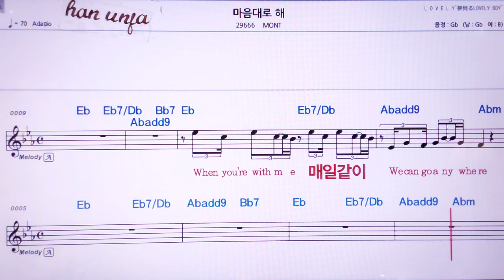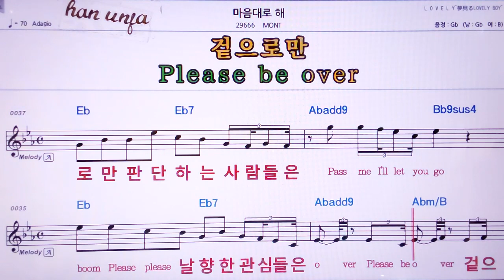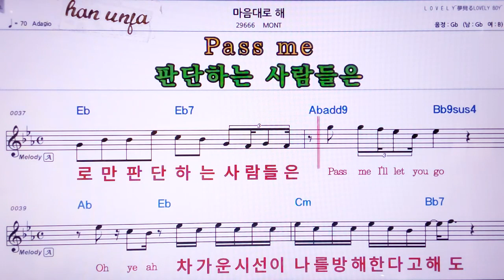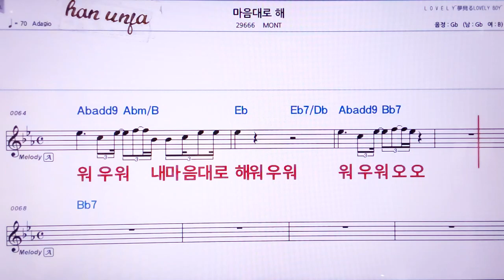💖마음대로 해/MONT 👍MR,노래방, 악보, 코드,Karaoke With Sheet Music